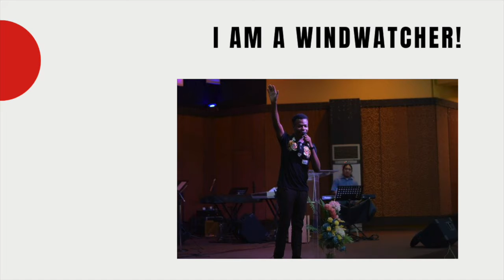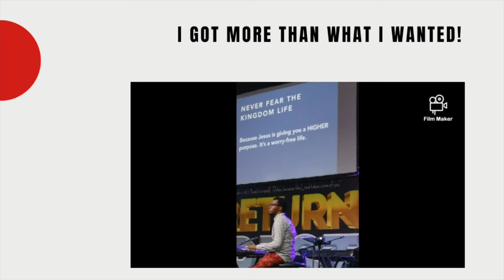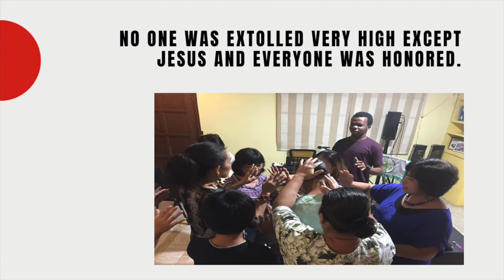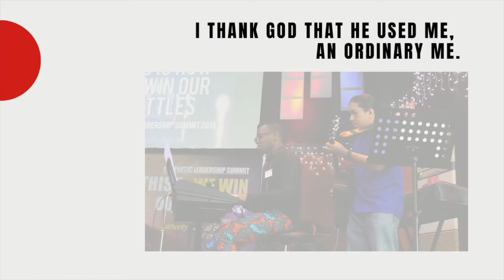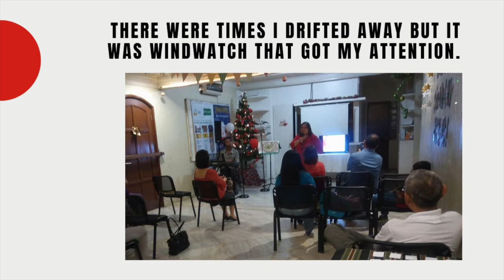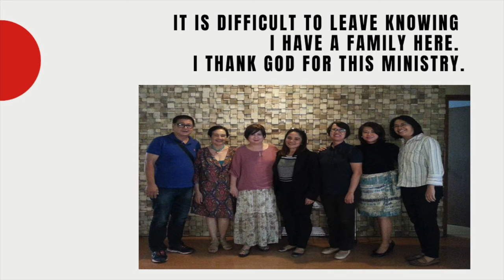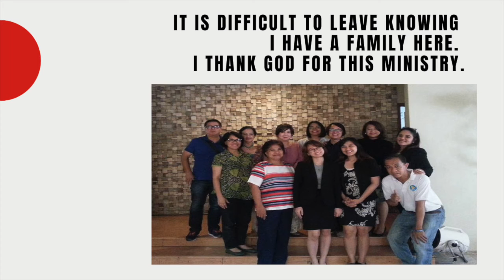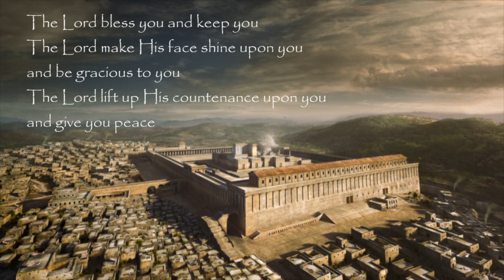WOW NIGHT JULY 11, 2020 SATURDAY